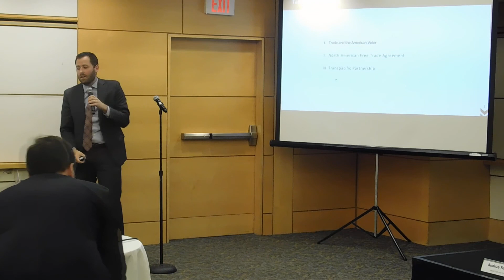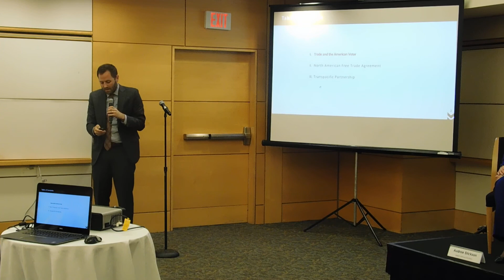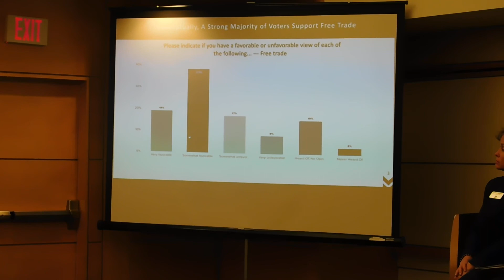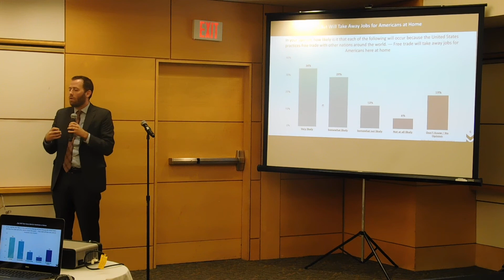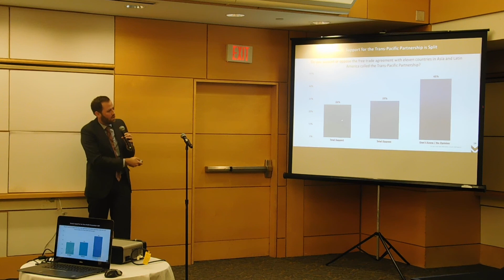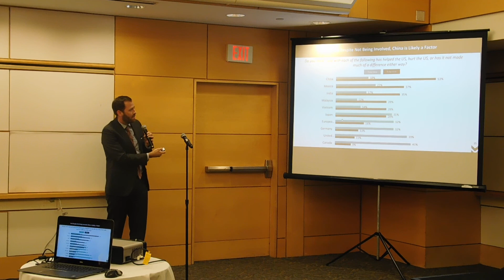11/17/16: Trade and The American Voter: Michael Ramlet of Morning Consult